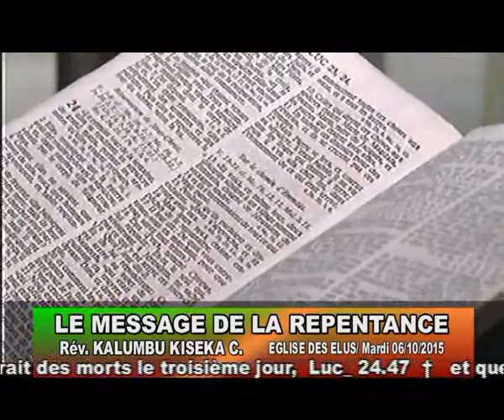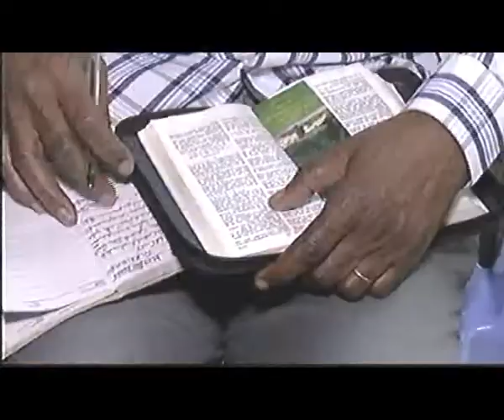Pasteur kalumbu le message de la repentance